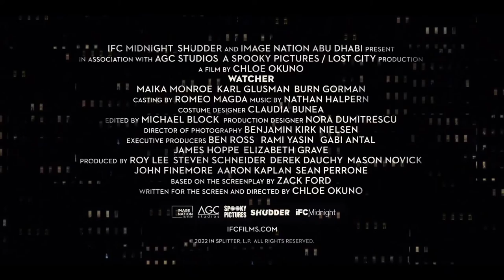WATCHER - Official Trailer (2022) Maika Monroe, Karl Glusman, Madalina Anea, Burn Gorman